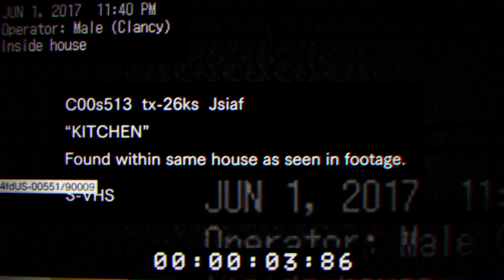Resident Evil 7 Beginning Hour InfectedEnd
Our Hero find himself trapped again, Can he survive a second time